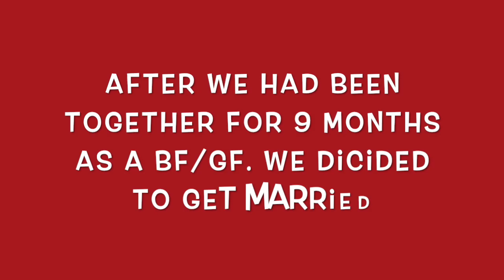HOW I MET MY HUSBAND | CATHOLIC - ISLAM LOVE STORY ❤️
Catholic - Islam Love Story | Ano Mga Nagbago??

To be NOTIFIED with my new uploads,
Kindly click the "BELL" 👆 button ❤